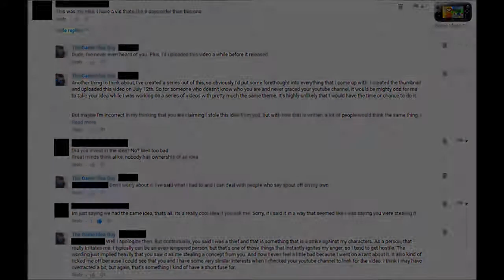I'm a Thief Follow Up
So I had a little bit of a rant yesterday about something that happened on my channel, this is a follow up to that.